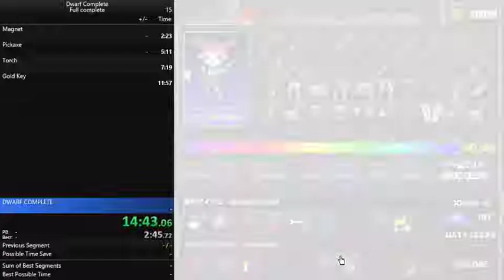[WR] Dwarf Complete Speedrun in 15:17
Speedrun for the Dwarf Complete flash game. The cannon firing could have been done much faster, and there were a few parts I headed the wrong direction, but the movement was overall decent and the routing is about as good as I think I can get it.